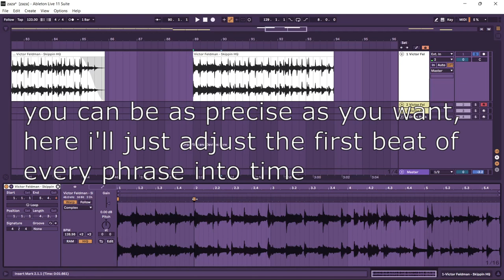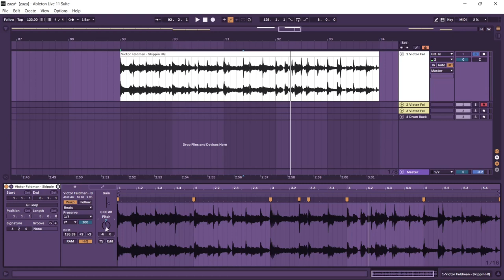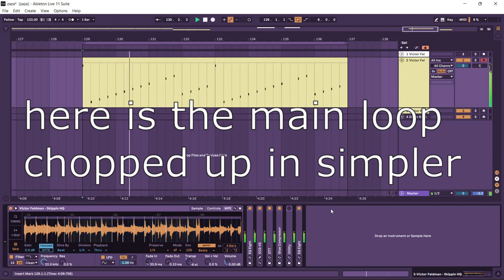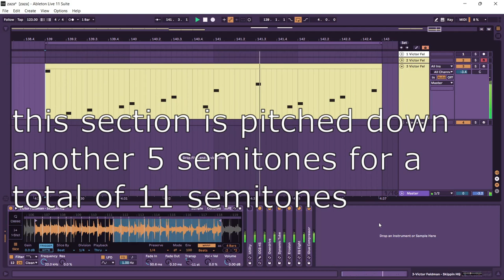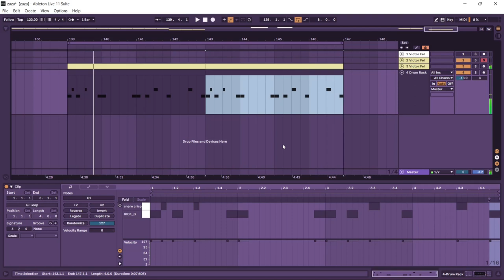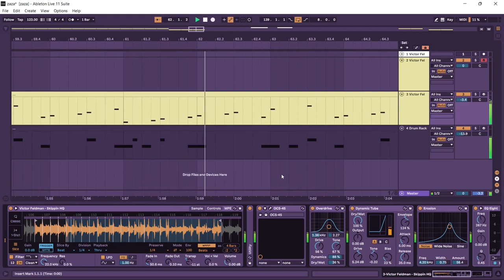beat breakdown: MIKE - Aww (Zaza) (prod. dj blackpower)